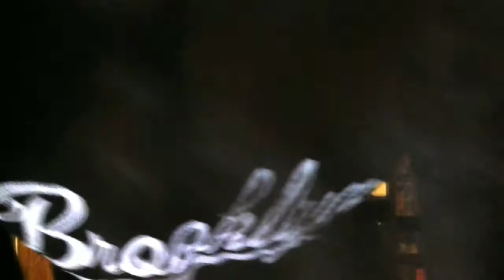WORLDS WORST GAMES - Banjo Kazooie: Nuts & Bolts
Banjo Kazooie: Nuts & Bolts the game that killed the franchise...

Thx 4 washin